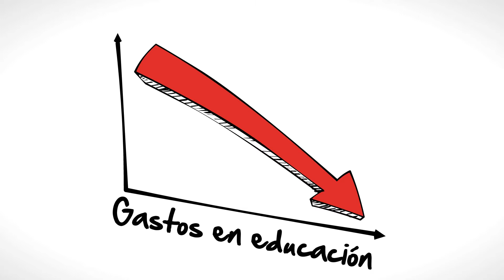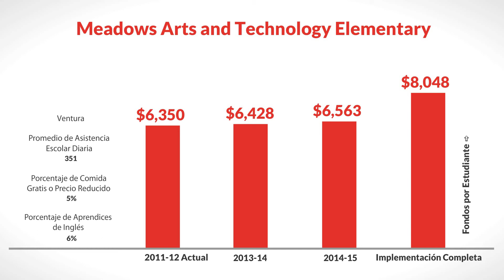LCFF for Meadows Arts and Technology Elementary